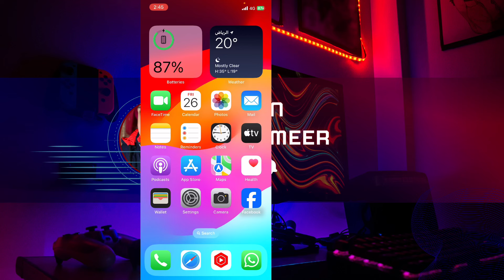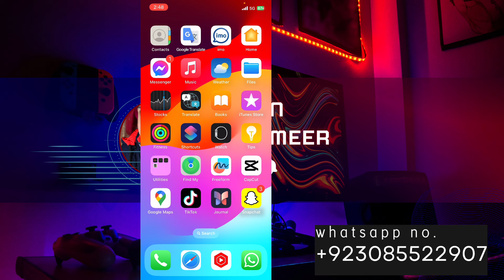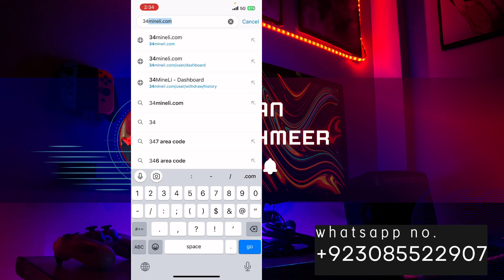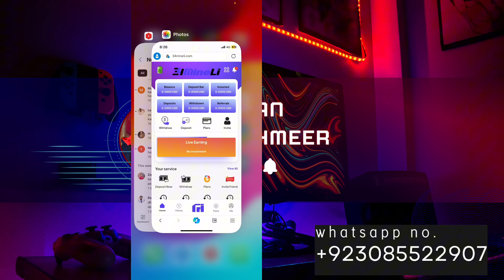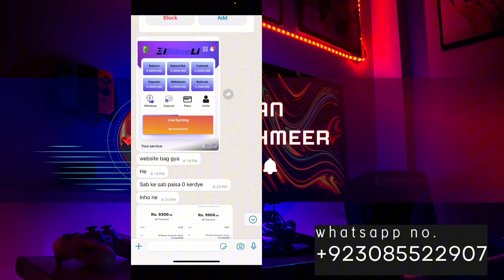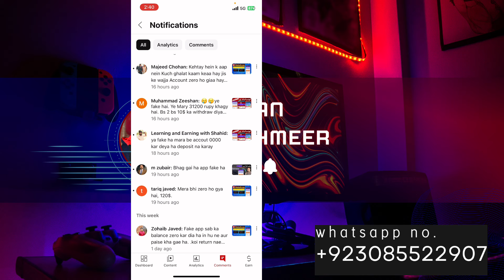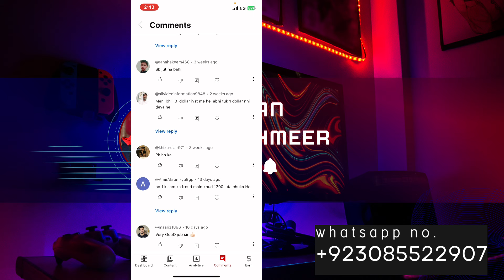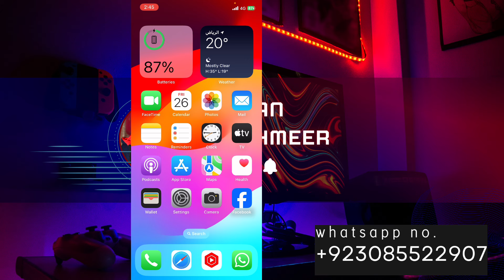34 mineli website real or fake || 34minli scam kar gya || sab ka paisa doob gya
34 mineli website real or fake || 34minli scam kar gya || sab ka paisa doob gya

34 mineli website
34 mineli
34 mineli app
34mineli earning app
34 mineli site
34mineli app real or fake
34 mineli deposit
34 mineli account
34mineli mining
34 mineli website real or fake
34 mineli real or fake
34 mineli fake or real
34mineli real or fake
34mineli app safe or not
34 mineli account kaise banaye
34mineli new earning site
34mineli withdrawal proof
34 mineli account banane ka tarik
34mineli ap
34mineli app withdrawal proof